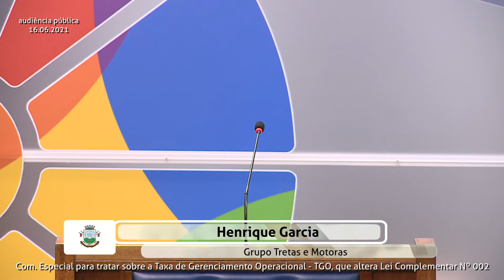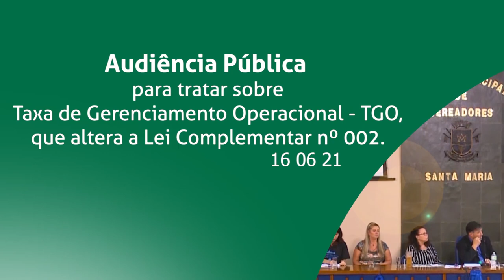Audiência Pública | Para tratar sobre Taxa de Gerenciamento Operacional - TGO